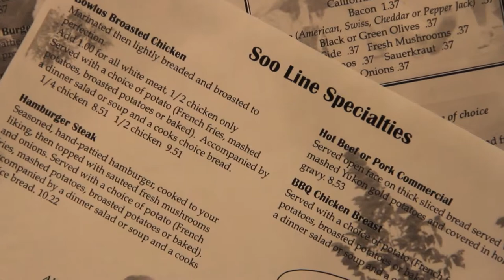Jordie's Cafe HD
BOWLUS, MN  Ride along with us on the Lake Wobegon/Soo Line Trail to Bowlus, where we meet restaurant owner Jordie.   Just a short bike ride from Blanchard Dam on the Mississippi River - one of only two places in Minnesota to find cross rocks.  Jordie's serves up delicious (and substantial) meals for hardy cyclists and snowmobilers, in a fun building.   Or you can eat outside in their beautiful patio area and/or pavilion.   The only thing between Jordie's and the trail is a beautiful community park.  Jordie's Cafe in Bowlus is off the beaten trail, but definitely a destination we highly recommend!